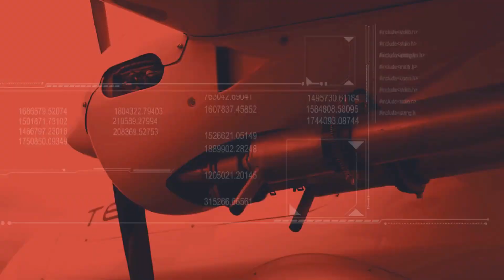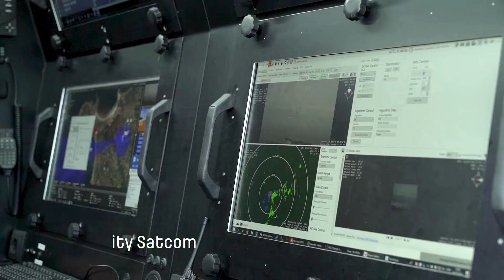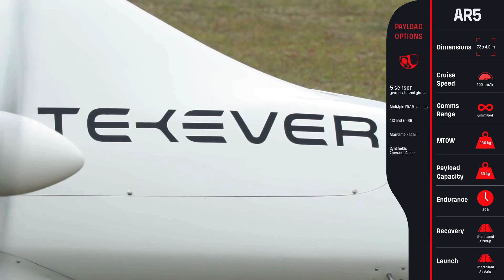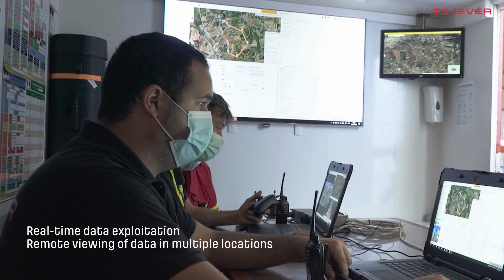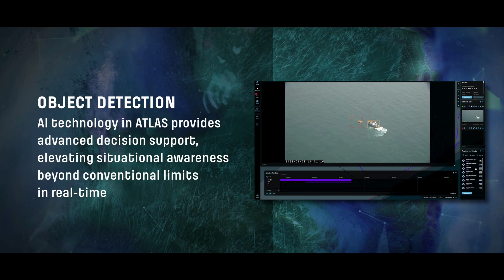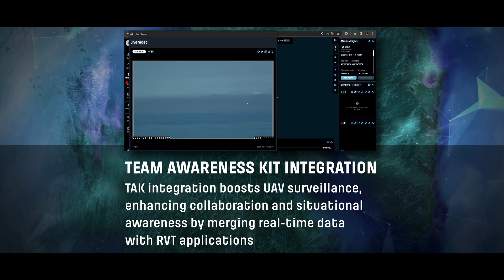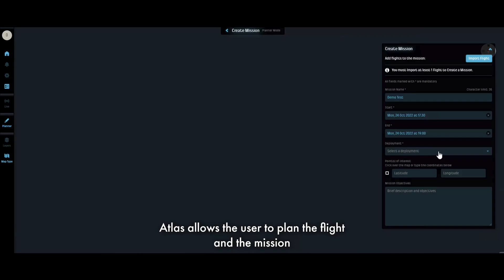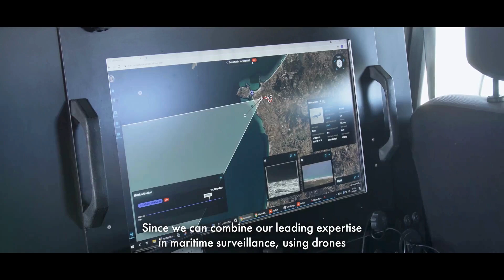TEKEVER fait progresser la technologie de lancement de bouées sonores pour drones